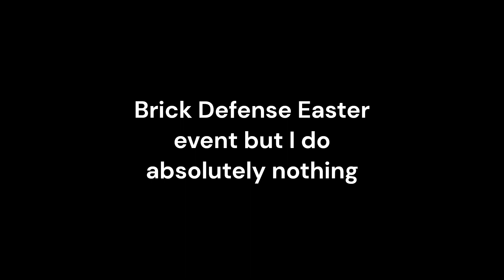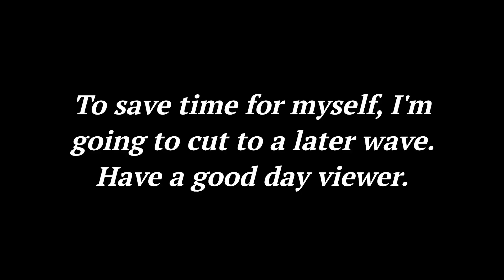Apparently, Luigi could beat a TD Game by doing absolutely nothing...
IM BACK.
Channel's not dead woooo!